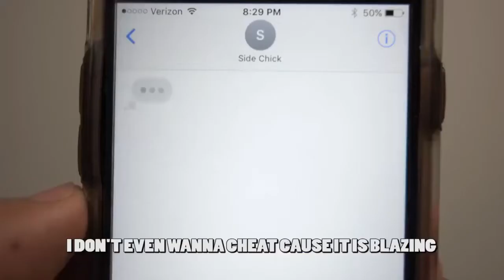Heat (Young Dolph - Preach Parody By Mr Bankshot)